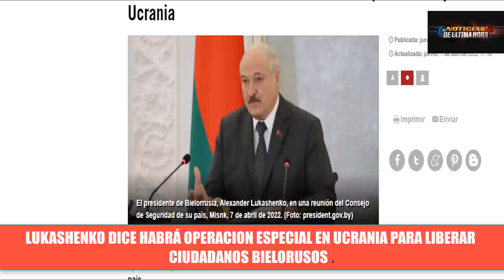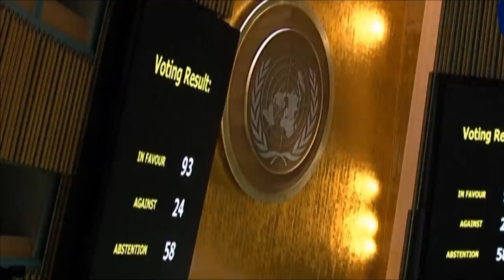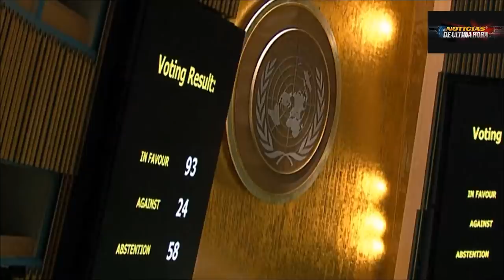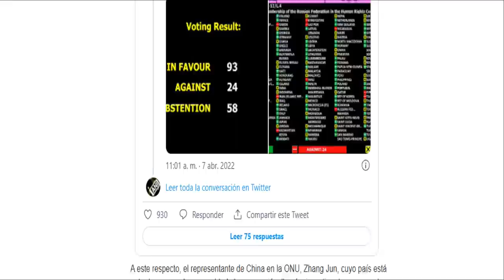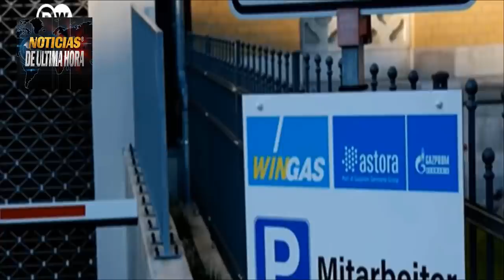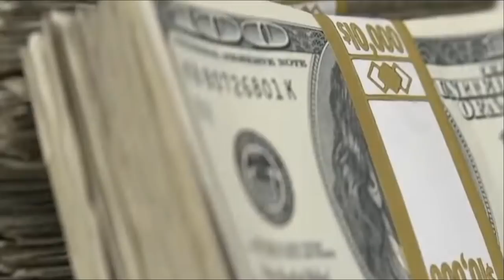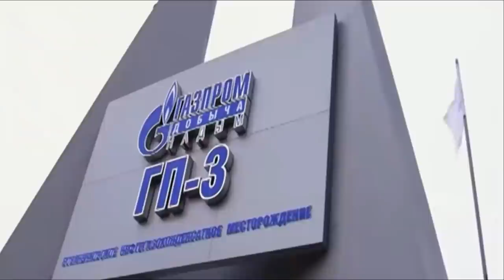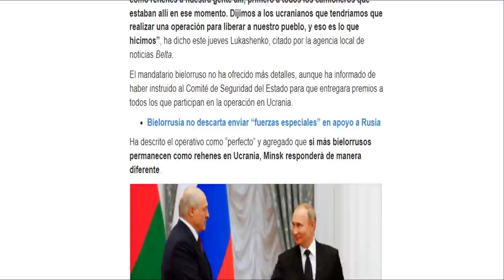¡ÚLTIMA HORA! ONU EXPULSA RUSIA DE CONSEJO DE DERECHOS HUMANOS NUEVA AMENAZA CHINA A EE UU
NOTICIAS DE CHINA Y ESTADOS UNIDOS HOY 9 DE ABRIL 2022 Noticias Onu Rusia Derechos Humanos y nueva amenaza de China a Estados Unidos .
ONU Hoy suspendió a la federación de Rusia del consejo de derechos Humanos en una votación que evidencio una fuerte oposición a las sanciones que viene implementando USA y la UE en contra del Kremlin.
Bielorrusia calienta la Guerra en Ucrania con el anunció de realización una operación especial militar que tendría como fin de ir a salvaguardar ciudadanos que presuntamente están retenidos en Ucrania por las fuerzas de Zelensky .
Polonia Critico duramente a Alemania y su primer Ministro aduce que el canciller de Alemania Olaf scholf es un Obstáculo para imponer más saciones a Rusia para acabar con su economía .
China nuevamente Vuelve a advertir a Estados Unidos que tomará las medidas Necesarias para evitar a todas costa que haya un intento de separatismo por parte de la isla y ayudados por potencias extranjeras como EE.UU.